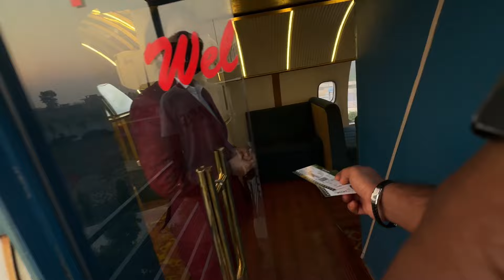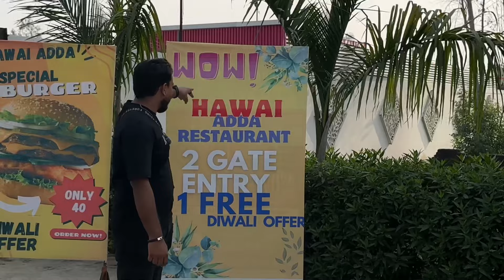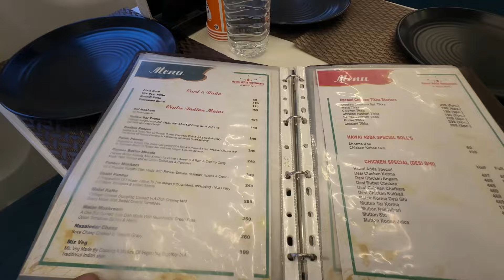Hawai Adda Restaurant 😱 ​⁠@Adilvlogs9992